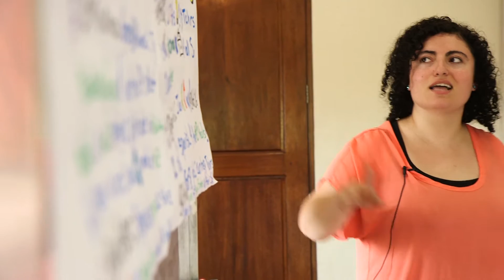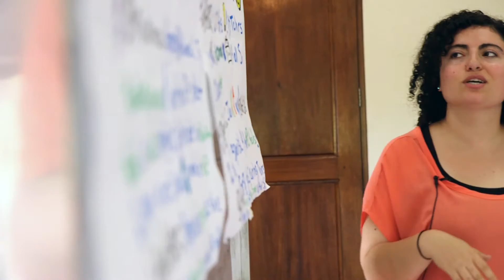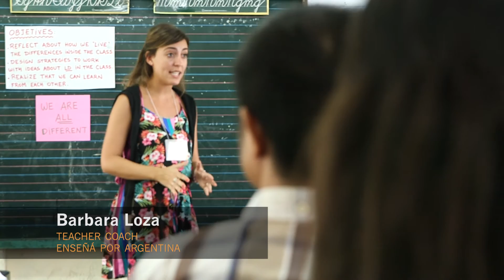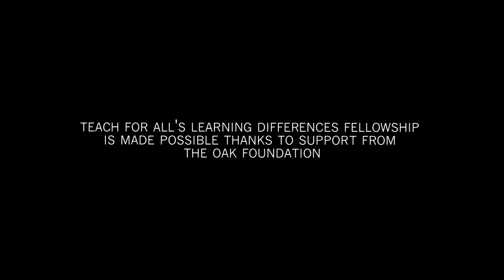Learning Differences: Sharing Solutions to Ensure Every Student Learns